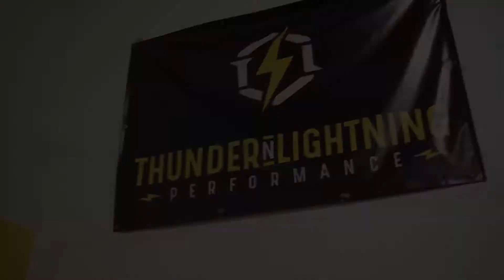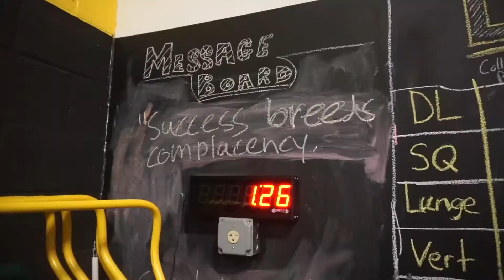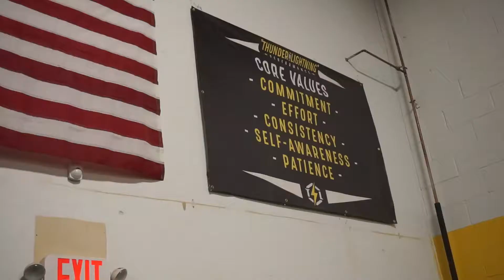One Hack That Made Me Sprint Faster INSTANTLY - FULL SPEED WORKOUT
There is a lot of split opinions on contrast training and whether or not it makes athletes faster over time. From my experience with it, I am definitely a believer that it does at least in the training session you use it. If you would like to learn more about contrast training be sure to check out this video I made explaining it more in depth

Essentially contrast training is when you lift a heavy weight on an exercise (said to be about 80% of your 1 rep max) and then after a very short rest perform a plyometric movement such as a vertical jump or a sprint. What happens is this causes Post Activation Potentiation (PAP for short) and makes your muscles contract as if they were lifting the heavy weight during the plyometric movement.

Here is a recent study done on Post Activation Potentiation if you would like to learn more about it

Jake Tuura (who posts amazing content) made an instagram post recently about some of the negatives to the french contrast method. His major points were:

Back Pain- It can cause back pain due to axial loading then performing a jump or sprint where the spine is forced to segment. I have never had back pain from doing contrast training, so I can't exactly say this is true. I suppose it depends on how heavy you load and what barbell lifts you choose. Also as always morphology comes into play here. There are also options around loading the spine with the heavy lifting movement. A dumbbell split squat or a heavy sled push a great alternate variations for the heavy movement rather than a squat or deadlift. Those lifts could in fact be even more effective because they more closely resemble sprinting anyway.

Fatigue- Some people feel like they are fatigued after the first movement, and feel as though performance decreases on the plyometric movement because they are tired. I have experienced feeling fatigue going from movement to movement, especially during french contrast training because it is four rather than just two. However, I think if this is the case I think you may be going too heavy on the heavy lift and potentially need to improve your work capacity. A work around could also be increasing the rest time to more than 20 seconds between movements. I know, I know. If you don't rest exactly 20 seconds you don't get the maximum benefit... Just try it if you run into this issue and try to work up to resting less. The 20 second rest period is honestly just a guideline, the benefits of PAP should last much longer than that.

Try it and see for yourself. It may work well for you like it has for me, or it might not. At the very least you should see the effects during the training session you are using it due to post activation potentiation.

Also be sure to check out @tnlperformance on instagram for awesome content for athletes.